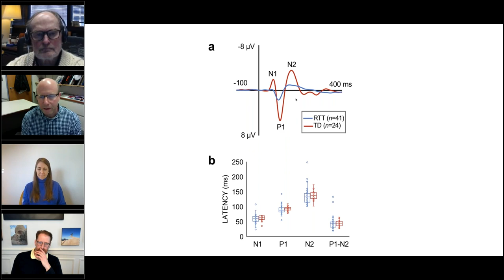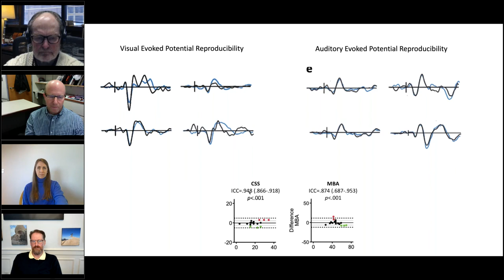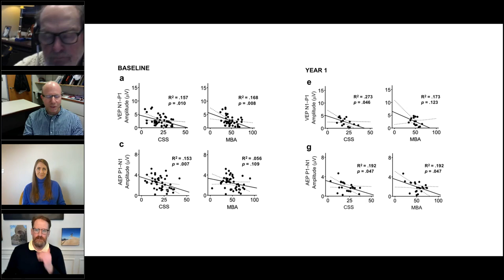RettEd: How Your Child's Data is Shaping the Future of Rett Research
In this RettEd webcast, Drs. Percy, Neul and Marsh discuss with Rettsyndrome.org CSO, Dr. Dominique Pichard, how clinical data collected from over 1,000 members of our community through the Natural History Study over 15 years has influenced Rett syndrome research. They also share how you can still enroll in the study through July 2021 and how clinical data will be collected for the benefit of Rett research in the future.